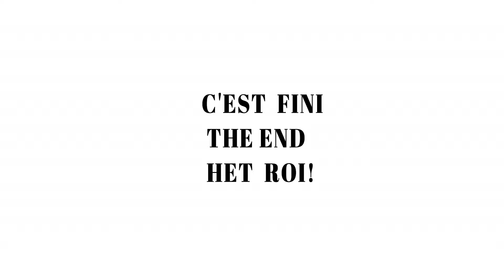Ride along Palos Verdes coast 1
Northern most of the peninsula. Grey sky, cloudy on that day...Musique de Jean Claude Borelli.